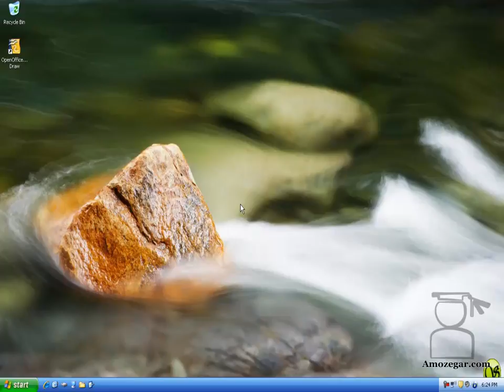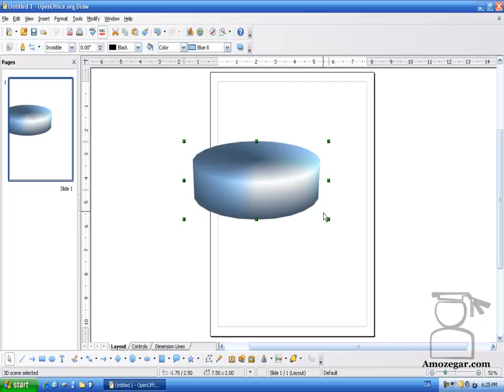آموزش اپن آفیس دراو - Open Office Draw درس 15 - چرخاندن سه بعدی (3D rotation)